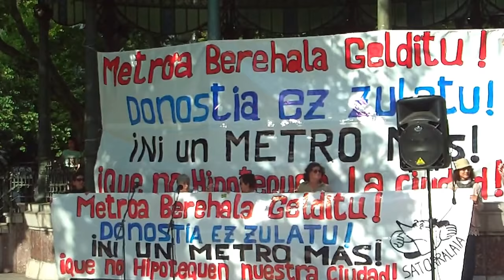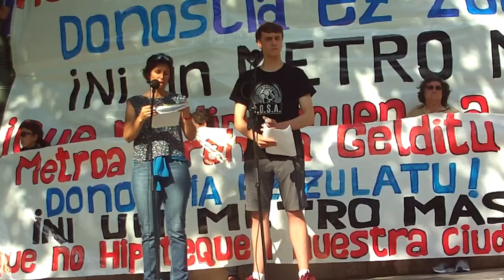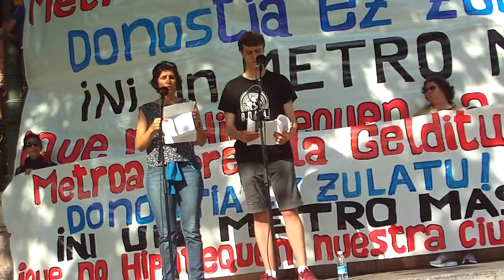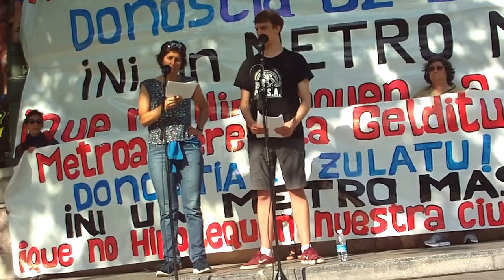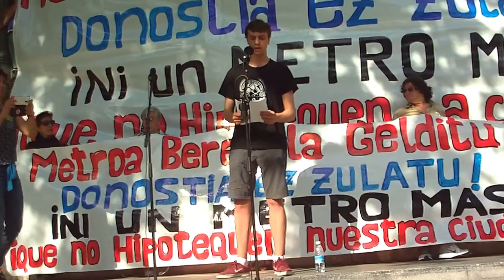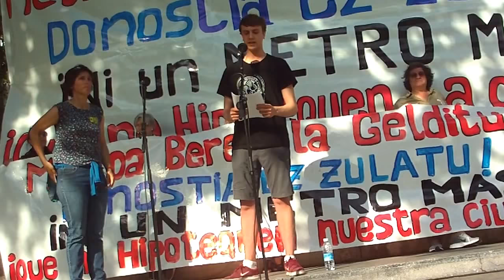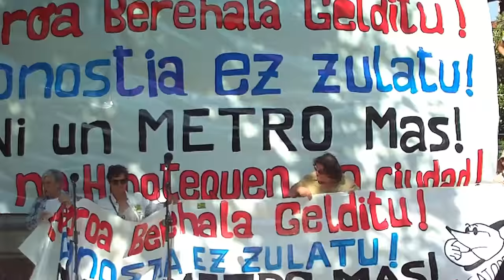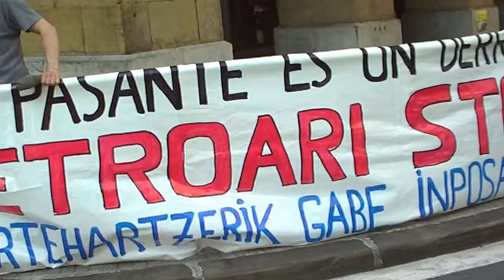Metroa gelditu manifa Donostia 2018-6-2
Metroa berehala gelditu manifa jendetsua Donostian. Satorralaia taldeak antolatuta